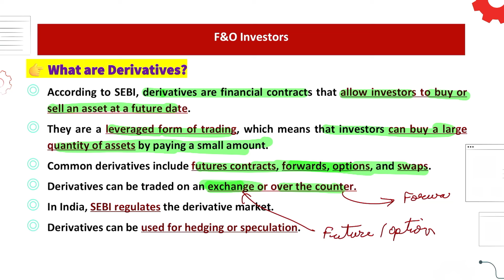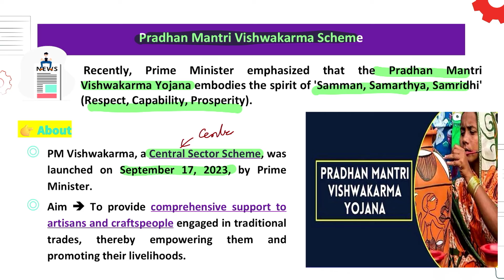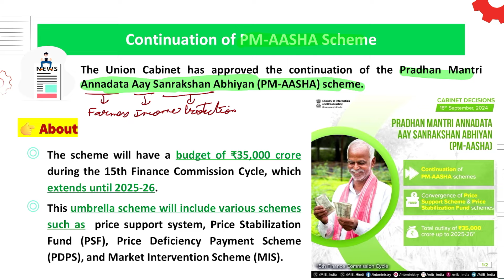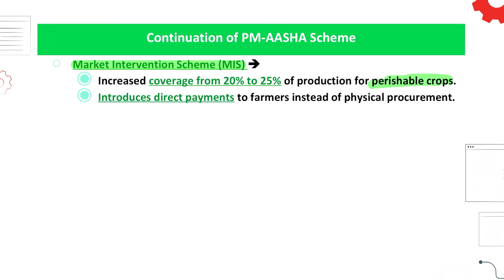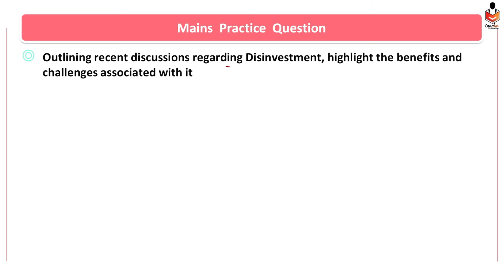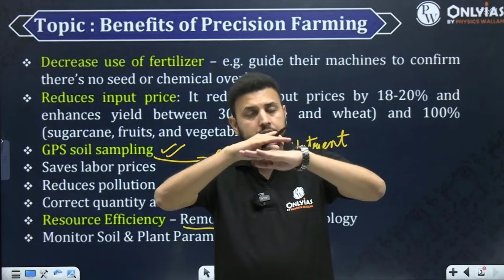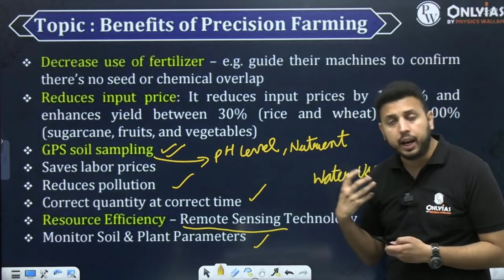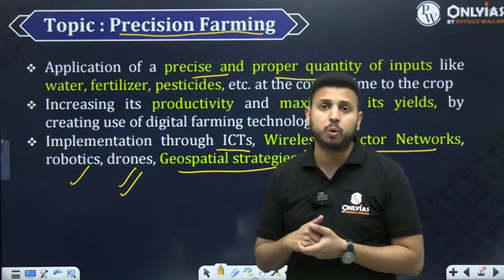Economy Current Affairs OnlyIAS | Economy Weekly Current Affairs | UPSC IAS 2025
For Lecture Pdf Join Telegram Channel

1. UPSC Mains Wallah Test Series 2025 (Online) Hindi
2. UPSC Mains Wallah Test Series 2025 (Online) English

IDMP 2.0 Test Series

1. IDMP 2.0 - Self Study Program 2025 (Offline) Hindi
2. IDMP 2.0 - Self Study Program 2025 (Offline) English
IDMP Batch Links